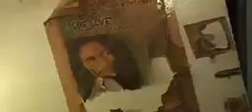lucky you by nanko (video)